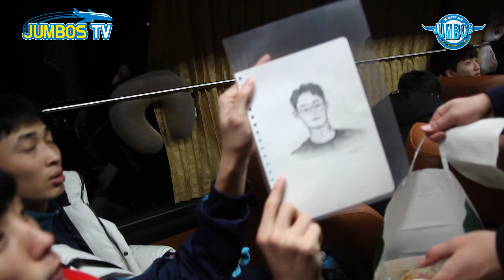[JUMBOSTV] 점티비 버스 습격사건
점티비의 질척 끝판왕🤪
버스 안에서 생긴 일